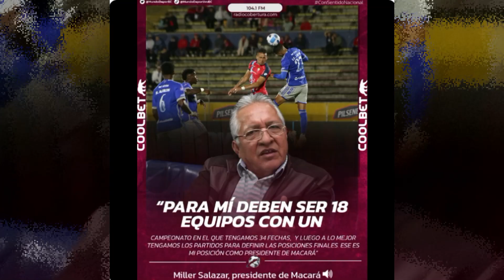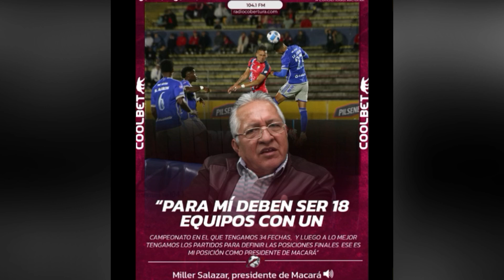🔵⚪¡MACARA va por el ASCENSO CON ESTE 11! / ¡UNA DUDA EN DEFENSA Y EN ATAQUE!.